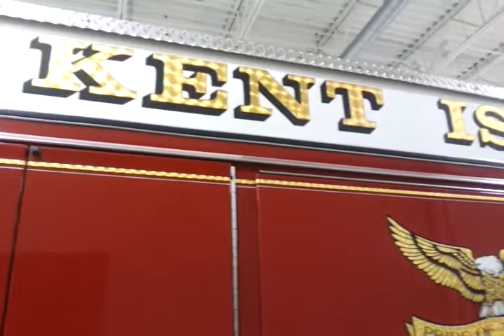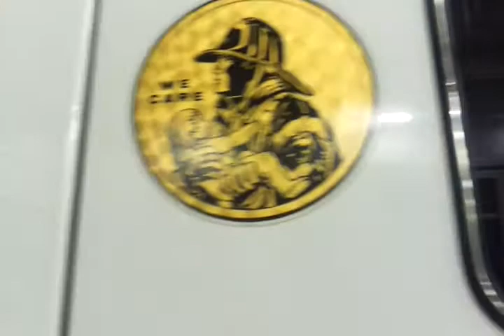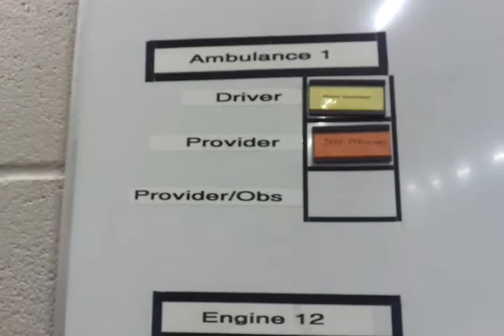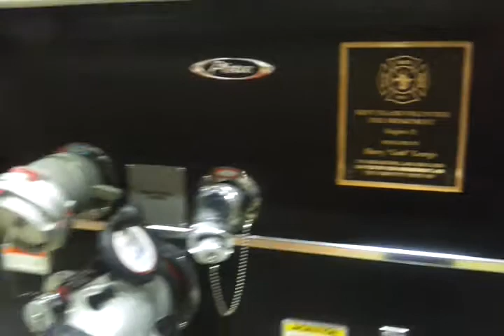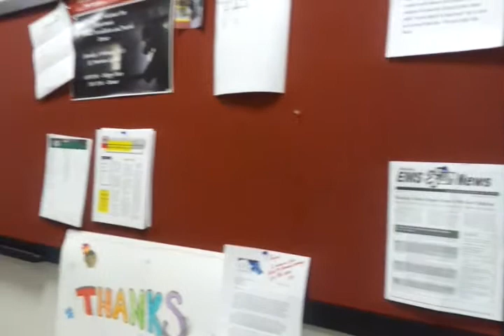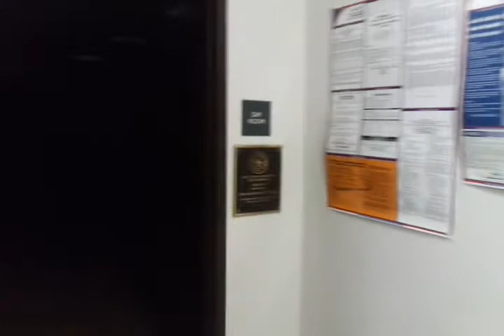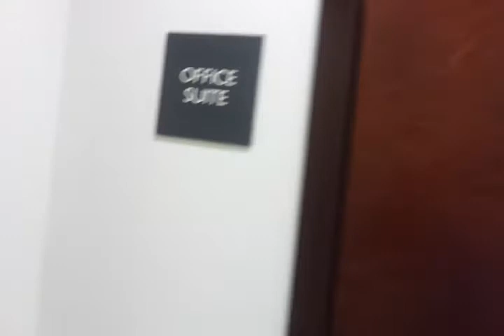Tour of Kent Island Volunteer Fire Department.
Includes all Apparatus - Engine 14, Rescue 1, Engine Tanker 1, Ambulance 1, Ambulance 10, Tower 1, Utility 1, & Engine 12.

Chester, Queen Anne's County, Maryland, The United States